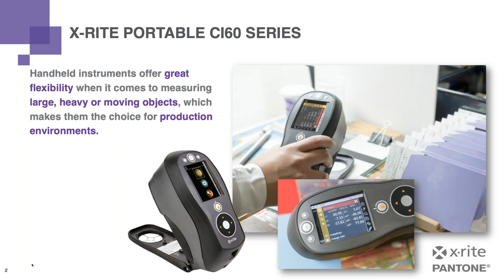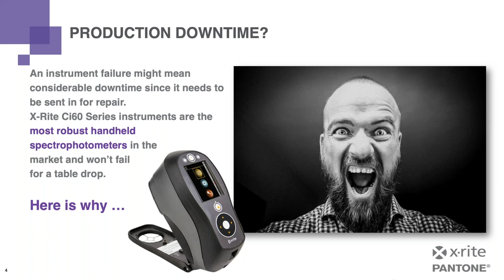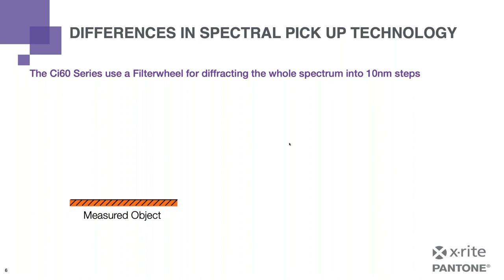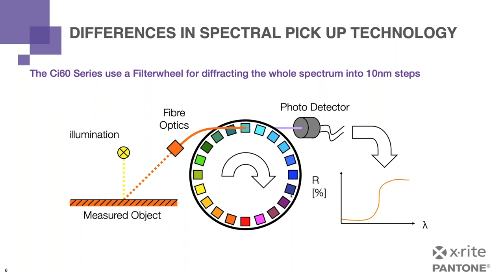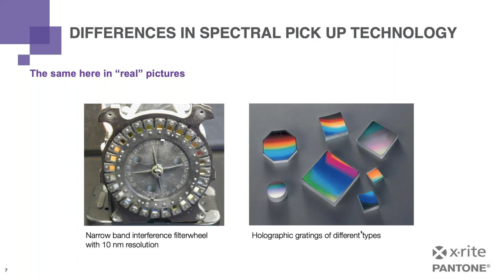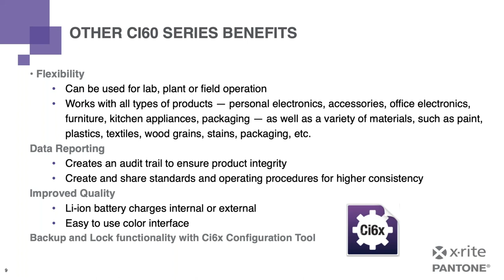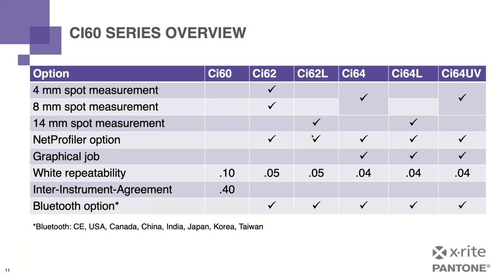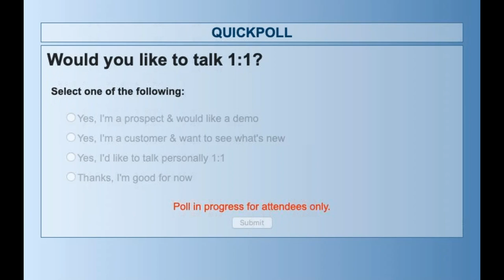The Technology Behind the Ci60 Series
In this free 10-minute webinar, X-Rite Color Expert Felix Schmollgruber will walk you through the rock-solid technology behind the Ci60 series. Built to sustain the toughest environments, these portable sphere spectrophotometers are also ideal for use in remote environments, like your home office.

You Will Learn:
o How the robust Ci60 series was built to resist shock in tough environments
o The difference between the Ci60, Ci62, and Ci64 models
o Which device is best to measure color on various sample types
o How easily the Ci60 series can integrate into your production processes